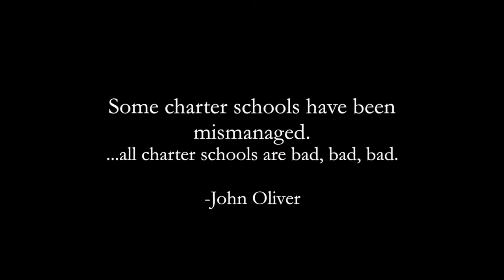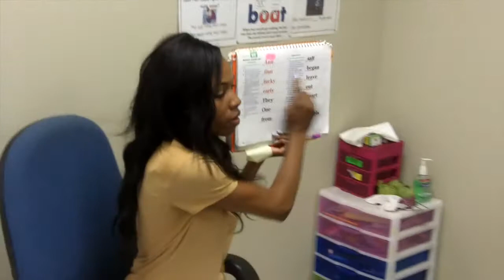Purpose Preparatory Academy (Nashville, TN)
Purpose Preparatory Academy

Purpose Prep provides an academically challenging, disciplined, and joyful elementary school to children of Nashville. With an intensive focus on the acquisition of essential literacy skills, Purpose Prep provides targeted and rigorous instruction in each core subject to meet the academic needs of every scholar. Purpose Prep holds scholars accountable for demonstrating excellent behavior by teaching them the character skills necessary for their success, specifically the school’s RISE with Purpose values – Purpose, Respect, Integrity, Self-Determination, and Excellence.

“Intelligence plus character - that is the goal of true education. The complete education gives one not only power of concentration, but worthy objectives upon which to concentrate.” This statement by Martin Luther King, Jr. captures Purpose Prep's vision of education. We instill in Purpose Prep scholars a strong academic and character foundation that firmly underpins school and life success. We nurture intelligence, grow character, and set the objective high. Purpose Prep scholars read, write and speak at proficient and masterful levels in the elementary grades that set a foundation towards high levels of learning throughout middle and high school, and on the path to college. We welcome the heightened accountability required of a charter, and we drive all programmatic and administrative decisions to dramatically advance our mission

Purpose Preparatory Academy